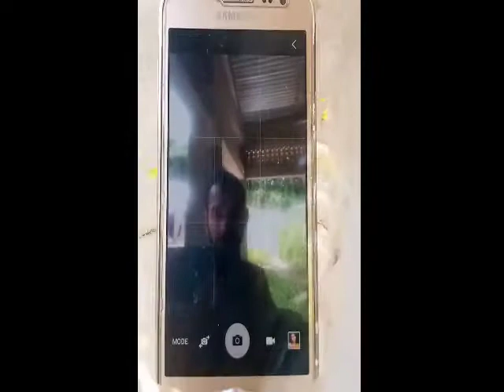How To Make Mobile Stand At Home For Video Recording | Mobile Recording Stant Ghar mei Kaise Bhanay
title :- How To Make Mobile Stand At Home For Video Recording | Mobile Recording Stant Ghar mei Kaise Banaye | মোবাইল রেকর্ডিং ষ্টেন্ড কি করে বানায় | Tech Adhirnath

 is video me bataya ho ki ghar me kaise aap free me mobile recording stand bana sakte ho.

About Channel :-
Hi Guys Im Adhir
From :- Tripura
Tech Adhirnath ki Channel Pe Aapko Suwaghat Hai. Yeaha Technical Related Videos Milega Weekly 1/2 Aapko Ager Interest Hai Or Video Achha Lage Toh. Free Subscribe This Channel Also On Bell Icon Never Miss You Latest Videos.

how to make tripod at home for
mobile how to make mobile holder at
home how to make camera stand at
home mobile camera stand kaise banaye
how to make selfie stick at home
how to make mobile stand with cardboard
wood tripod how to make mobile stand at
home for video recording mobile recording stand mobile video recording stand,
how to make mobile recording stand

🙏👇. Important Notice. 🙏👇

Mai aap log se sirf itna kehna chahta ho ki agar aap Youtube se kisi v channel se kuch bhi sikhte hai, Ya koi Youtuber apko smile karne par majbur kar deta hai, Ya uske video apko acha Igta hai Informative Iagta hai. To aap log please us YOUTUBER ko uske mehnat ka fall de diya kariye... wo Youtuber apse koi Paisa nahi leta hai apko free me sari knowladge deta hai. Wo Youtuber itne se hi kafi happy ho jata hai. Ek Youtuber ko esase jyada aur kuch nhi chahiye hota hai...